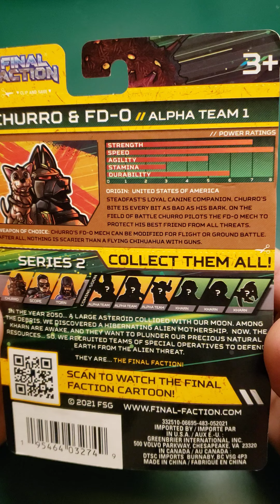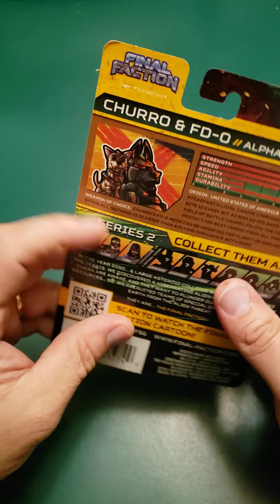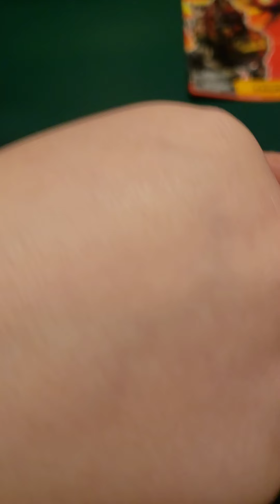Episode 15 | Final Faction Fridays | Churro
unboxing and first impressions of the final faction toy line